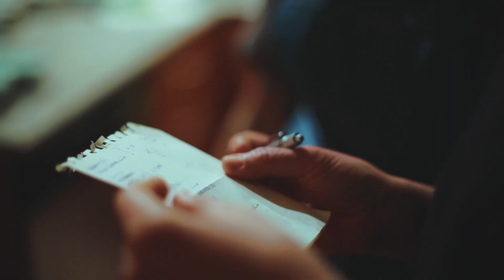Secret Suppers of Vancouver - Trailer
Secret Suppers of Vancouver is a television documentary being produced by Georgia Street Media for CBC broadcast. Directed and produced by Jordan Lee and Clayton Goodfellow, the program will feature a variety of underground restaurants in the lower mainland and the chefs behind them. To find out about the food, kitchens, and people involved in these clandestine operations, be sure to catch Secret Suppers on Absolutely Vancouver this summer! Follow us to see behind the scenes clips and sneak peak footage as industry experts weigh in on this phenomenon happening in our city.